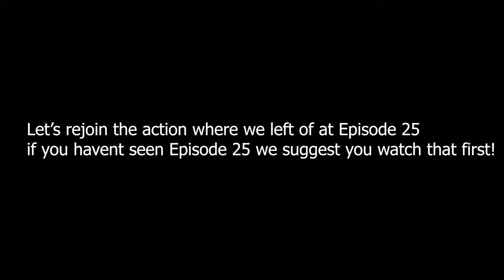Captured by a chicken??!? | It takes two | Episode 26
A chicken guard service??